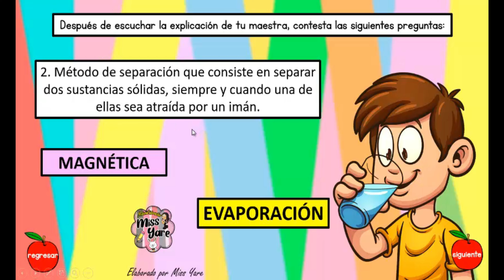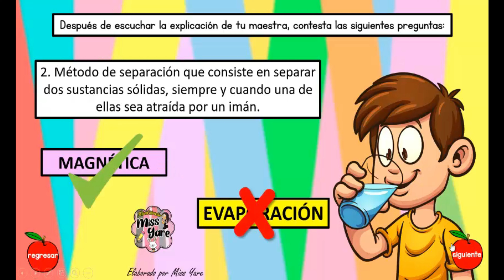¿Qué son las mezclas y sus tipos? Interactivo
En nuestra página podrás encontrar a la venta nuestros interactivos para tus clases!!